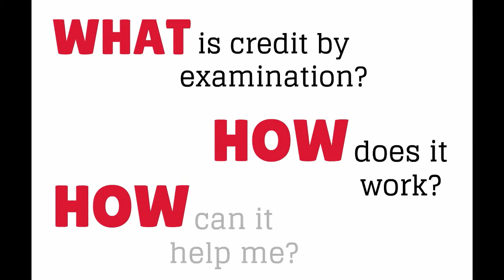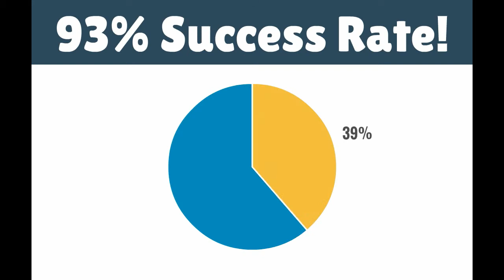Nursing School Explainer Video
This is an online nursing school explainer video that was made for a great returning customer Achieve Test Prep.

For a chat about your company and how we can help you get in touch